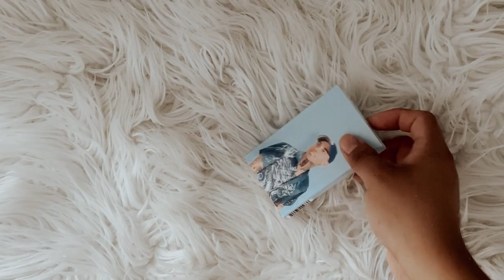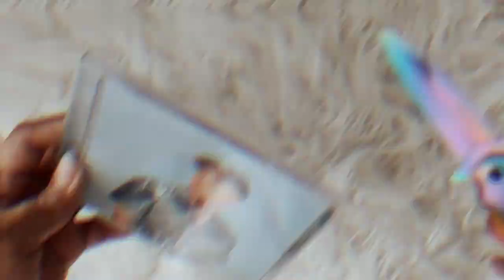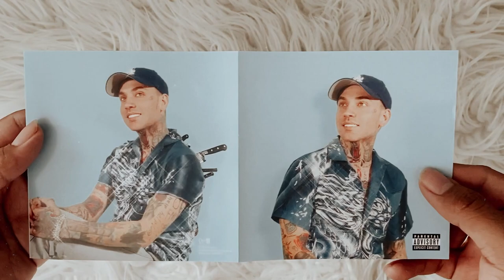blackbear - everything means nothing (signed cd, cassette unboxing)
social media ☆彡